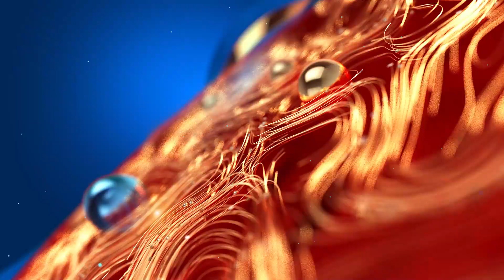നടിയെ ആക്രമിക്കുന്ന ദൃശ്യങ്ങൾ അടങ്ങിയ ടാബ് കാവ്യക്ക് ദിലീപ് കൈമാറി Balachandrakumar | Dileep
നടിയെ ആക്രമിക്കുന്ന ദൃശ്യങ്ങൾ അടങ്ങിയ ടാബ് കാവ്യക്ക് ദിലീപ് കൈമാറി